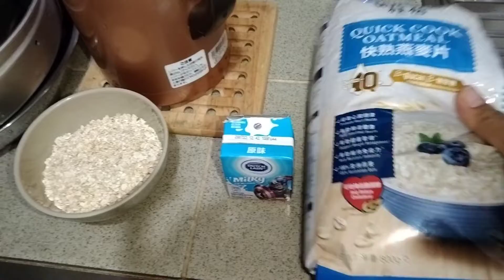menu makan pagi simple dan menyehatkan ala TKW Hongkong#resepmasakan#vlogtkw#resepmasakanhongkong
Kesibukan TKW Hongkong di pagi hari
inilah cara paling mudah untuk mengatasi nya ... simak videonya sampai habis Terima kasih
semoga bermanfaat@sulisszt1085